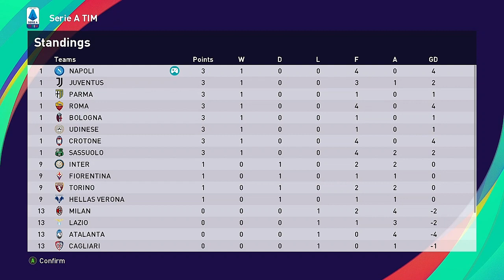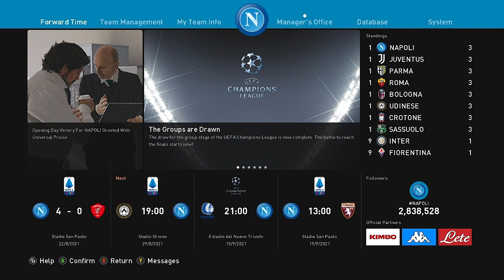NAPOLI WINS THE SUPER CUP | NAPOLI CAREER MODE